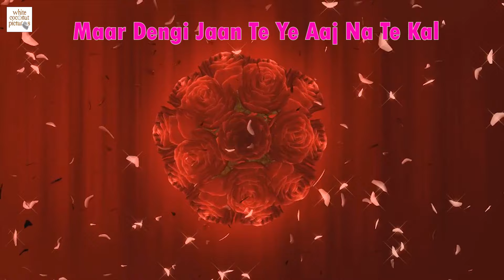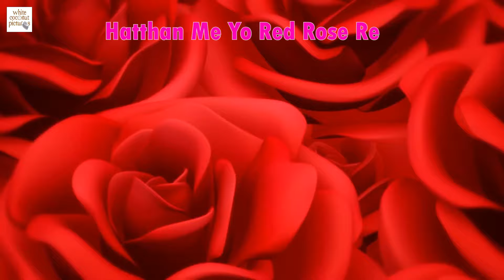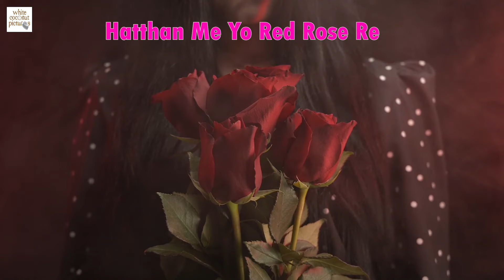Red Rose: A Love Song For Valentine's Day | Haryanvi Chhore Ka Parposal | Sunny Ahirwar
♫ Mobile Caller tune codes ♫
Bsnl (S/E) sms BT14002400 to 56700

♫ Full Track available on all other Audio Platforms ♫
Track Name- Red Rose
 Singer Name- Sunny Ahirwar
Wynk :
Hungama:
Itune :

Song: Red Rose
Album: Red Rose
Singer:  Sunny Ahirwar
Music: Vicky Singh
Lyrics: Sunny Ahirwar
Music Label: White Coconut Pictures

Mukhda -
 Laage Simple Queen Si Re Tu
 Sama Mausami Haseen Si Re Tu
Kohinoor Bhi Re Dekh Tanne Maat Khajaga Laage Meethi Namkeen Si Re Tu ×2

Cross - Tere Hi Khatar Yo Chhora Banya Tu Hor Na Kare Khoj Re

Hook - Valentine Day Pe Jaan Tanne Ring Deni Ae Hatthan Me Yo Red Rose Re ×2 Hatthan Me Yo Red Rose Re

Antara 1- Billi Billi Aankh Teri Kare Se Katal Maar Dengi Jaan Te Ye Aaj Na Te Kal Jean Me Tu Laage Kati Afeem Bargi Karunga Nasha Tu Mere Aage Aage Chal ×2

Cross - Saari Hana Tere Peechhe Padya Tu Tu Meri Gail Kare Mouj Re

Hook - Valentine Day Jaan Tanne Ring Deni Ae Hatthan Me Yo Red Rose Re ×2 Hatthan Me Yo Red Rose Re

Antara 2- Choonddi Lyadu Teri Jaisalmer Te Jhajjar Ka Lyadu Tera Suit Bawli Pahan Ke Tu Chaalya Kar Meri Gail Me Deunga Mai Tanne Full Chhoot Bawli ×2

Cross - Aankh Dikhawe Jo Tanne Koi Full Load Rave Meri Goj Re

Hook - Re Valentine Day Pe Jaan Tanne Ring Deni Ae Hatthan Me Yo Red Rose Re ×2 Hatthan Me Yo Red Rose Re